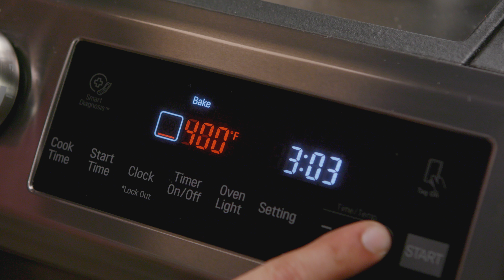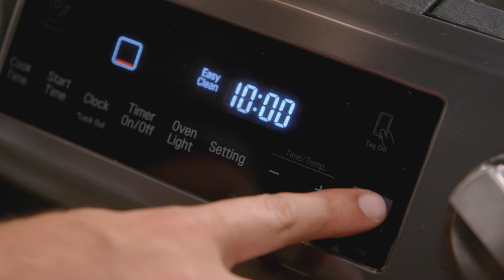Tastemade Recipe: Turkey Leftover Potpie with LG Appliances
Make the most of your leftovers with this @Tastemade Turkey Leftover Potpie & minimize your clean up time with LG! LG ranges with EasyClean™ technology cut your oven cleaning to 10 mintues!